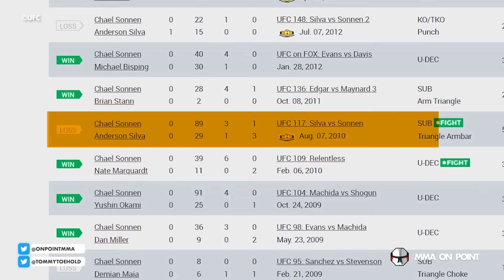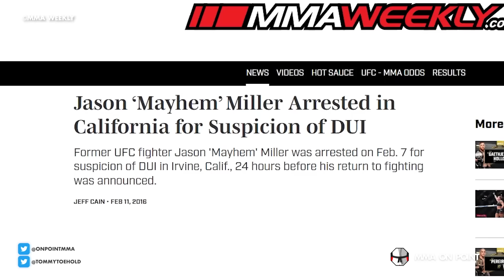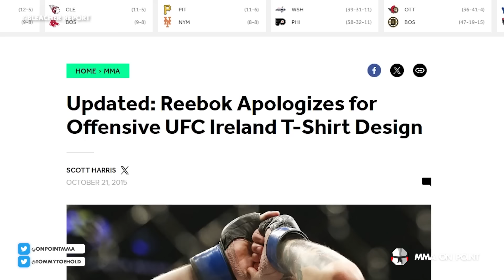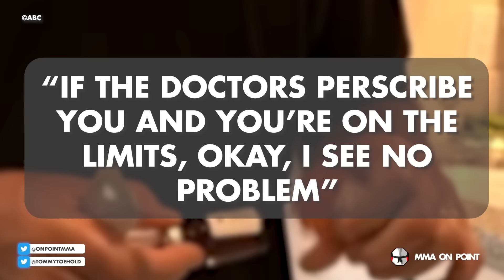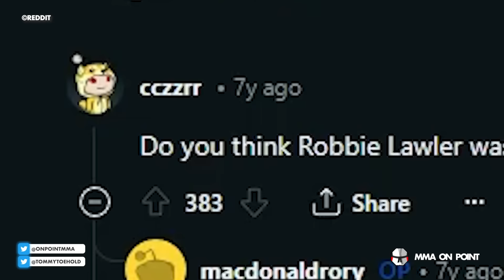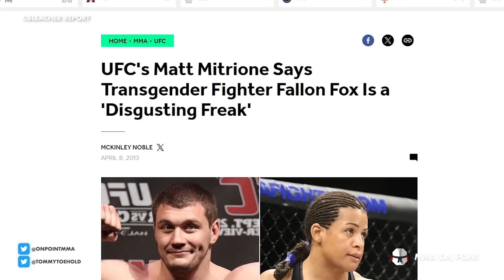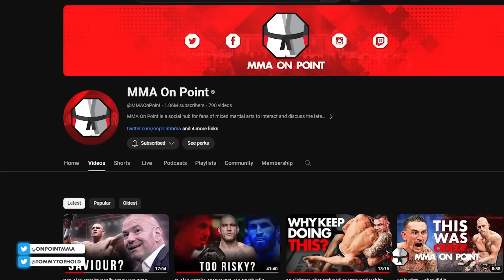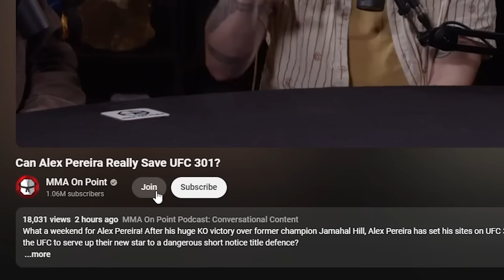10 Insane MMA Controversies The Internet Swept Under the Rug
Somethings we want to forget, but should we? Incredibly fascinating if nothing else to look back on. Those who do not remember their past are condemned to repeat their mistakes.